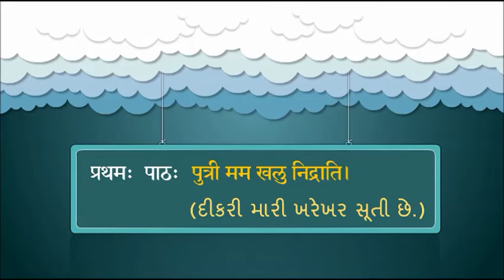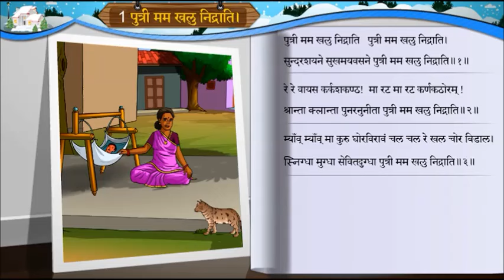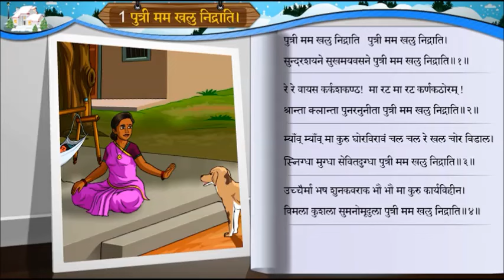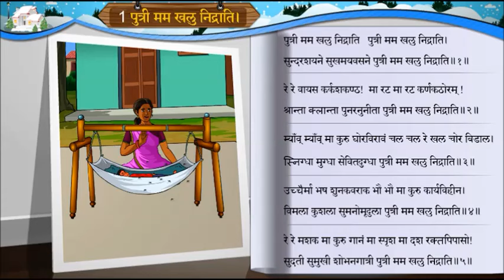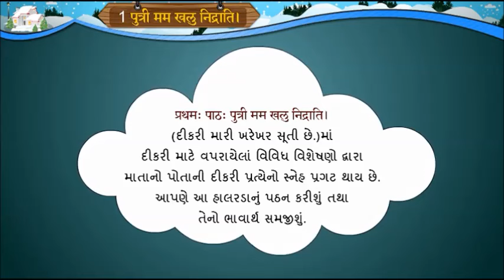SANSKRIT Std- 8 Sem- 2 Chapter- 1, ''पुत्री मम खलु निद्राति'', 1- પુત્રી મમ ખલુ નિંદ્રાતિ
SANSKRIT (SECOND SEMESTER)
Std - 8
Chapter  - ''पुत्री मम खलु निद्राति''

This video is created by - Gyankunj Project of GCERT.
This video is very helpful for those teachers who are teaching Sanskrit in Primary Schools.